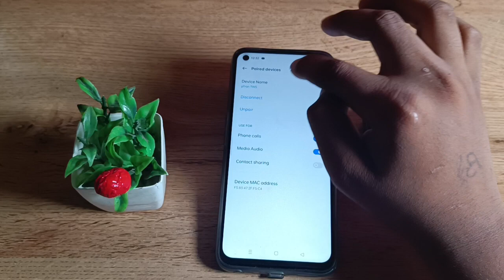How to unpair Bluetooth earbuds in realme narzo